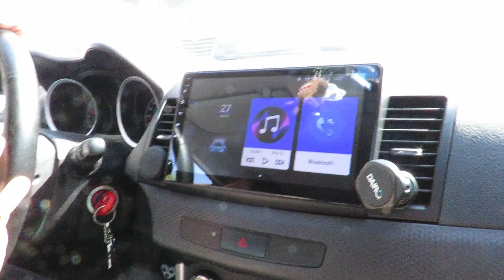VERSUS CONTRA @MatiiChanMotors ,@CHIMUELOTUNING ,@Danni_racing |MENTA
PUSIMOS A PRUEBA EL LANCER JUNTO A LOS AUTOS DE NUESTROS AMIGOS YOUTUBERS EN UNA TARDE DE DRAG HABRÁ AGUANTADO EL LANCER? 😱

🥩QUIERES COLABORAR AL CANAL🥩

AUSPICIADORES

🔥UN MUNDO DE ACCESORIOS🔥

🔥Laboratorio de pintura🔥

🔥Los que hablan con las manos🔥